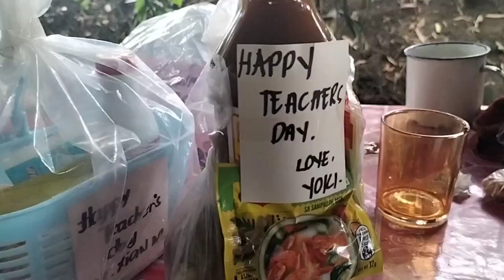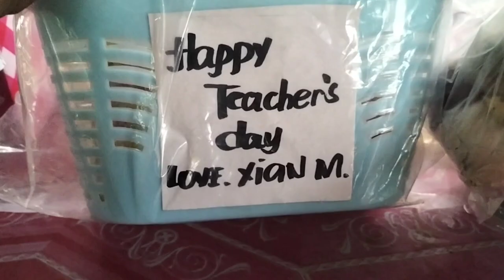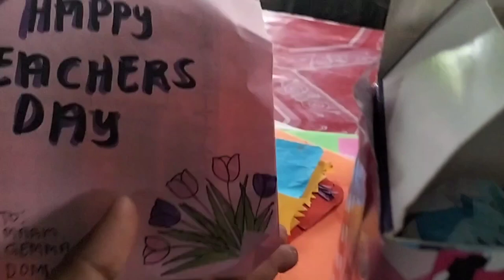HAPPY TEACHERS DAY